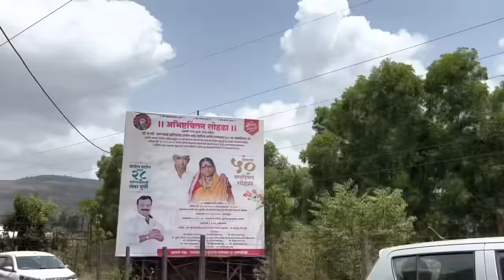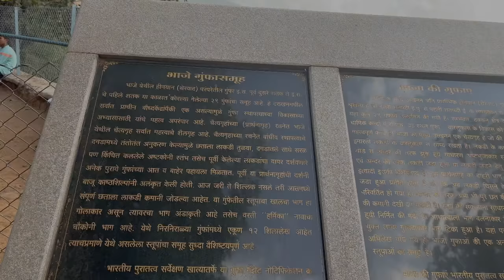फौजी घेऊन आले💋❤️🥀dream place❤️❤️happy vibes…fouji’s love